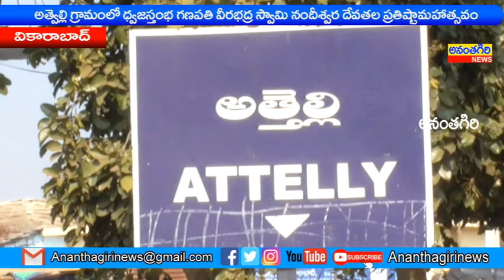వికారాబాద్ అత్తెల్లి గ్రామంలో ధ్వజస్తంభ ప్రతిష్టామహోత్సవంలో పాల్గొన్న భక్తులు